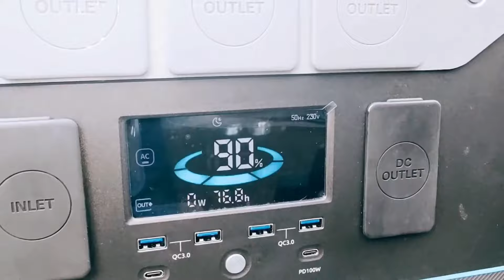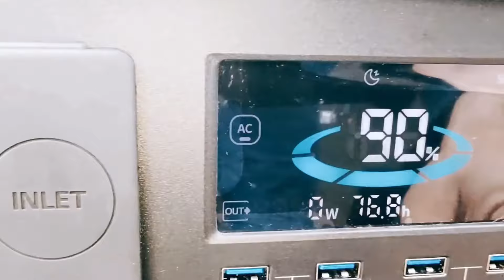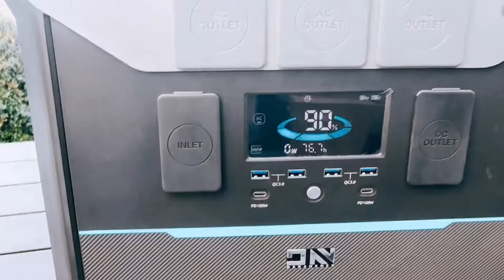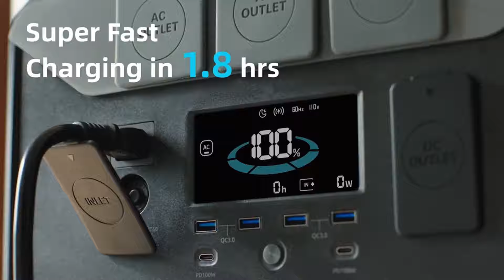Descubre los Gadgets Más Útiles para Acampar en Temu.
💬  ¡Hola Tecnófilo!, esta vez, os traigo una selección de los artículos más vendidos en Temu, especialmente dedicado a las actividades al aire libre. Hoy tenéis una gran oportunidad de ver mis hallazgos de este mercado y agregarlos a tú lista de deseos.  No olvidéis, que al final del vídeo, tenemos un nuevo concurso para una consola retro portátil modelo X6.  💬

🎯 Donde puedo encontralo:  🎯
00:00 Intro
00:57 Hornillo USB
02:41 Prismáticos Visión Nocturna
04:35 Estación Carga
06:29 Carrito
08:04 Martillo Camping
09:22 Linterna Antimosquitos
10:54 Kit Utensilios
12:35 Taburete plegable
14:04 Portavasos Enfriamientor
15:44 Sofá inflable portátil
17:05 Cámara Monitoreo: 👉 Link
18:39 Brújula Supervivencia: 👉 Link
20:11 Ducha Portátil
21:53 Inodoro portátil
23:21 Tienda de Emergencia
24:59 Velas de kayak
26:50 Toallas Comprimidas
28:44 Ventilador Portátil
30:10 Binoculares Compactos
31:27 Cafetera Portátil
33:02 Máquina de Hielo

¡Descubre los mejores 21 Gadgets de Temu para Disfrutar al Aire Libre! + UN CONCURSO

📄 Los precios presentados son orientativos. Indican el precio en el momento de la publicación, pudiendo sufrir variaciones en el tiempo.